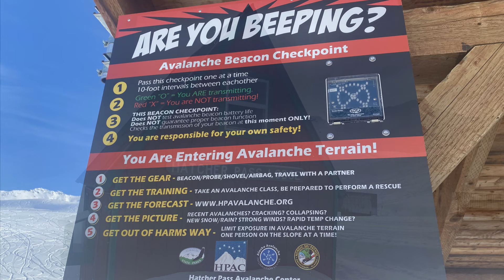Hatcher Pass Microdot 3/10/24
Amazing day in the mountains! Video and pictures do no justice for this magical place!